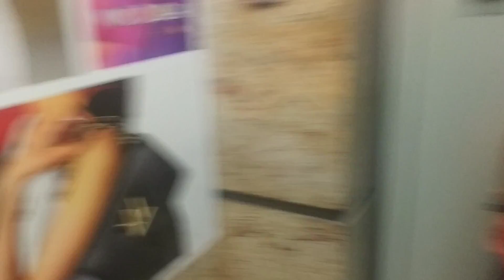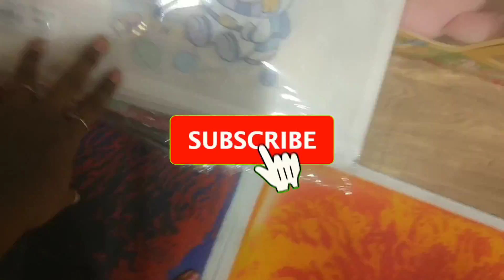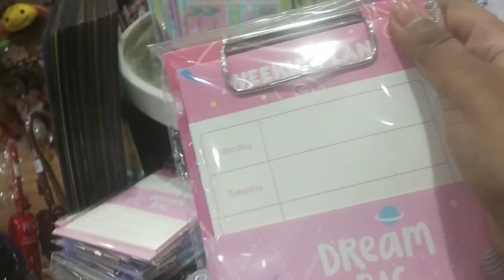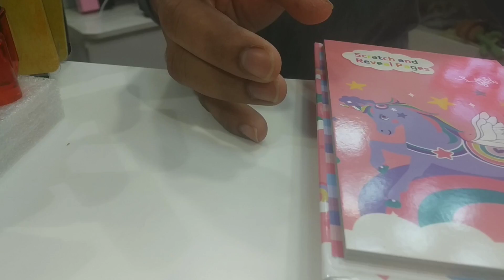Gani Collections | mini dubai shopping | part-1 | vlogs in vlogs | @official_vlogsinvlogs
13, Ramakrishna Mutt Rd, Venkatesa Agraharam, Mylapore, Chennai, Tamil Nadu 600004

opens all day monday to sunday
(no holiday)
Timmings : (all day) morning 10:00am to night 10:00pm

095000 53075